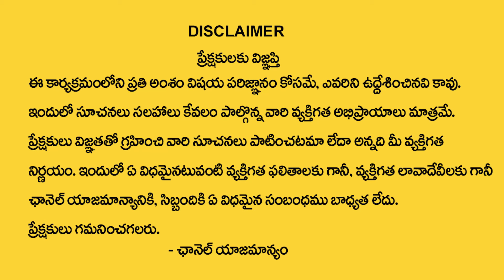ఆనందంగా ఉండాలంటే విశ్వ‌శ‌క్తిని పెంచుకోండి ఇలా...| Chidhgurugita Foundation,Kriya Yoga Bhargavasarma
Watch► ఆనందంగా ఉండాలంటే విశ్వ‌శ‌క్తిని పెంచుకోండి ఇలా...| Chidhgurugita Foundation,Kriya Yoga Bhargavasarma